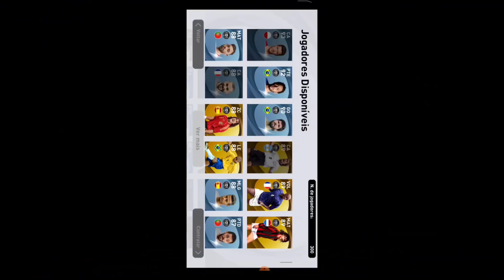QUEBREI O JOGO COM ESSE BUG ! PES 2021 MOBILE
pes
pes mobile